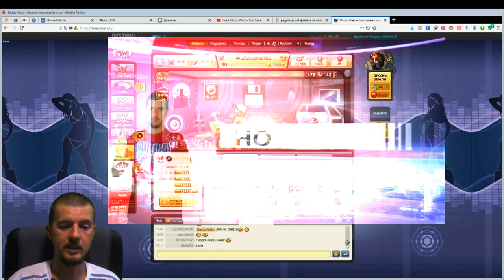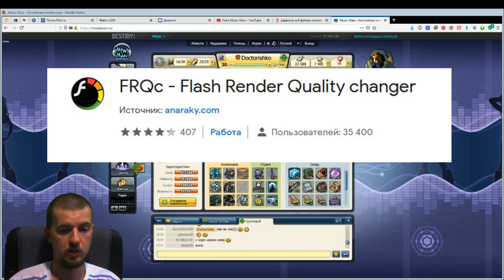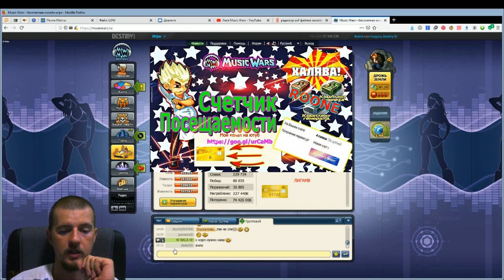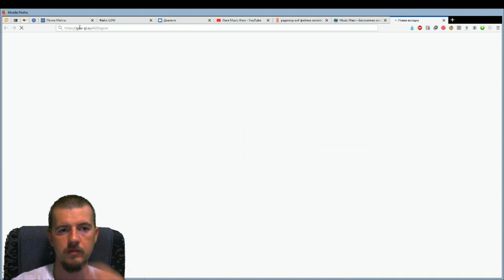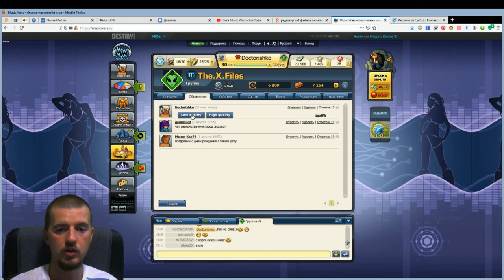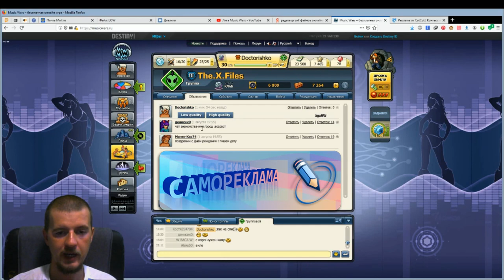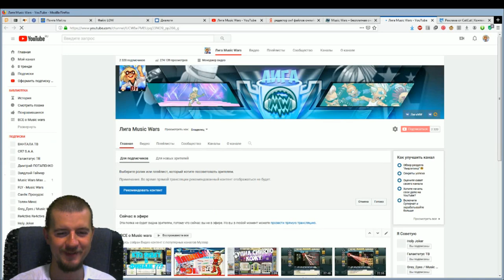Оптимизируем качество Flash | Убираем Зависания в Музвар | Ускоряем игру Мьюзик Варс